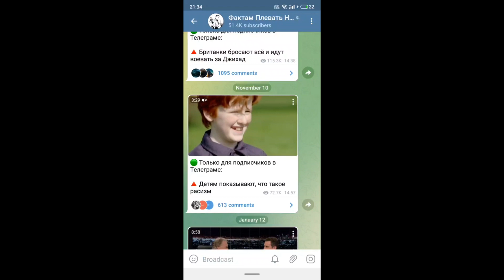"Через 10 лет они заберут у тебя ребенка, если ты не захочешь менять ему пол" | Бен Шапиро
🔴 Эксклюзивные видео, которые не найти в ютубе, можно посмотреть в нашем Телеграме

● Видео было использовано для выражения своей точки зрения (детальнее об этом ниже).
● Видео несет образовательный характер. Все аргументы были представлены с целью развития критического мышления и расширения мировоззрения.
● Мы являемся авторами перевода, измененного оригинального текста и адаптации на русский язык в использованных видеофрагментах.
● Мы являемся авторами закадровой речи и актерами дубляжа.

Этим видео мы хотели бы раскрыть очень спорную, но важную тему современности, а точнее  возможность родителей менять пол ребенка в младшем школьном возрасте (6-11 лет). В современном мире давно стало трендом выбирать себе пол, вне зависимости от того, кем ты родился. Мальчики могут стать девочками и девочки мальчиками. Медицина помогает трансформировать внешние признаки (вид гениталий, наличие или отсутствие выраженных молочных желез, рост волос, тембр голоса и т.д.) все, чтобы человек мог изменить себя до неузнаваемости. Зачастую к таким изменениям прибегают взрослые люди, которые "устали носить бремя своего пола" и хотят возникнуть в глазах общественности в новом облике. Но сегодня активно обсуждается идея таких трансформаций у детей. Мол если ребенок чувствует себя девочкой, будучи при этом генетическим мальчиком и имея первичные половые признаки (вторичные появляются только при половом созревании с пубертатном периоде), он может сказать об этом родителям и они смогут помочь ему в этом. Кроме того, предлагается наказывать родителей, которые отказываются идти на подобные меры. Звучит абсурдно, но это реальность, с которой нам придется бороться уже в обозримом будущем, если мы сегодня не начнем высказываться против и бороться с подобными идеями.

Для того, чтобы подробнее объяснить нашу точку зрения, мы нашли, перевели, адаптировали на русский язык и озвучили для вас подходящий фрагмент диалога.

Бен Шапиро — известный консервативный политолог, синдицированный обозреватель, юрист и автор бестселлеров Нью-Йорк Таймса. Он является почетным редактором сайта новостей и мнений The Daily Wire и ведущим популярного видеоподкаста The Ben Shapiro Show.